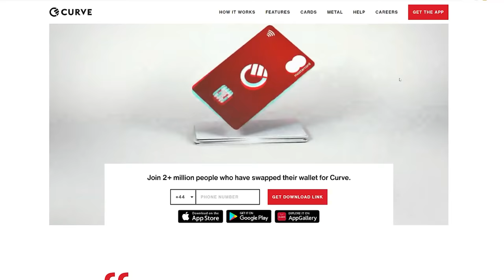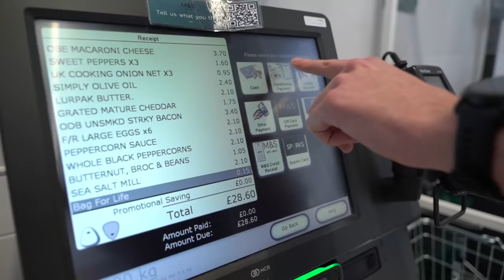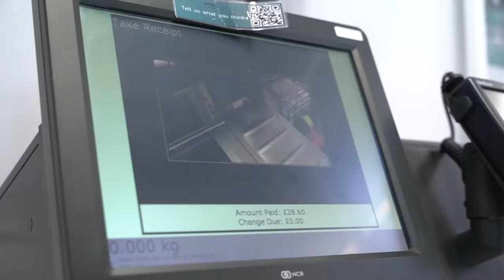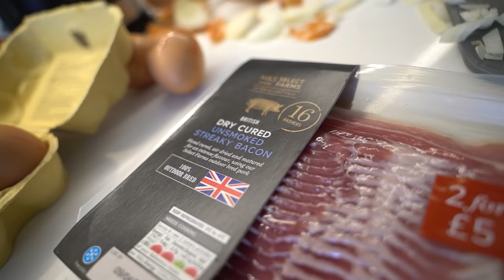I Was Behzingas Personal Chef For 24 Hours!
Literally get yourself a FREE £5 pounds just for signing up